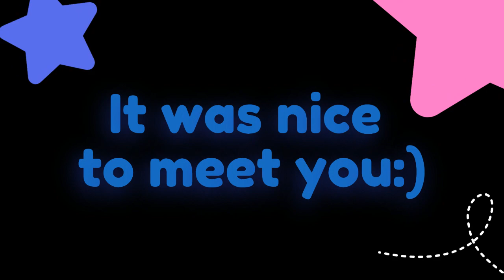Year 3 Koala bears introduction of students